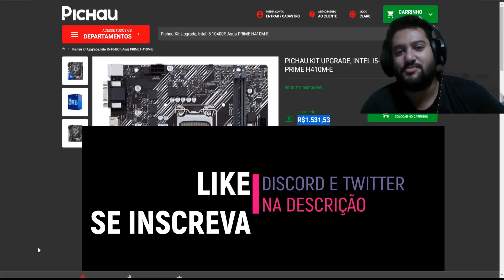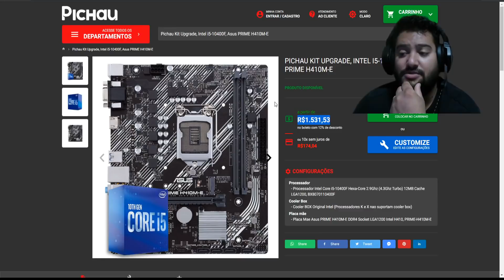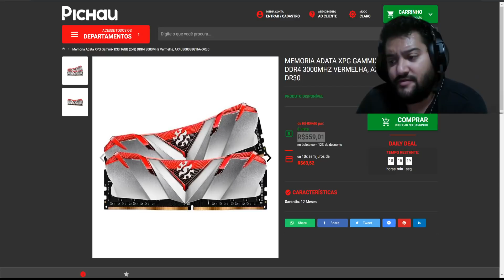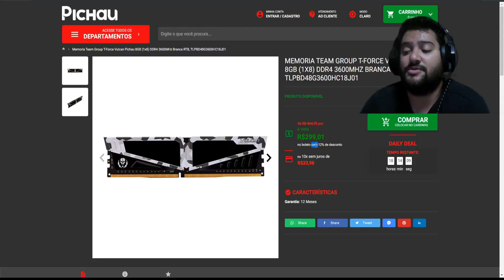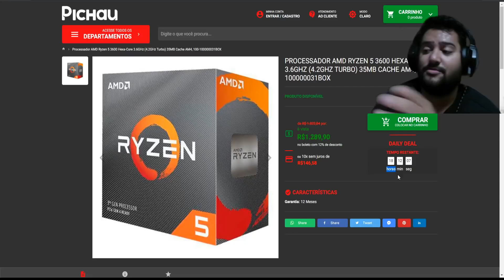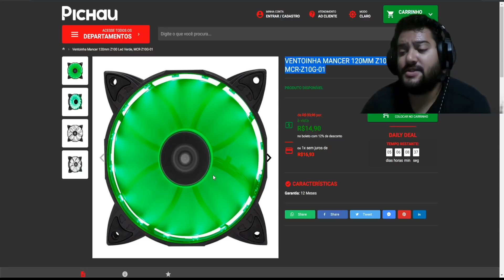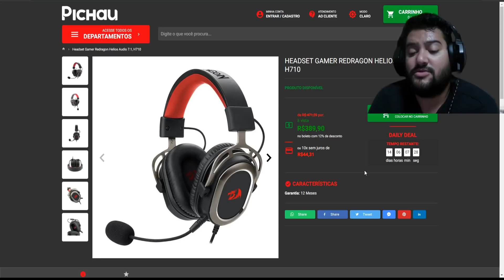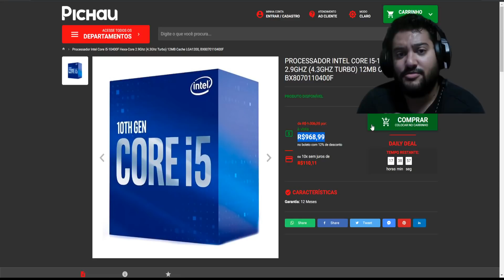12 BOAS PROMOÇÕES DA PICHAU 06/06: DUAL 16GB RAM R$ 556 + 8GB RAM RGB R$ 299 + 10400F R$ 968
Ofertas / Promoções de Hardware / PC Barato / Hardware Barato / Promoções Games / Games Baratos / Promoções Gamer / PC Gamer / Promoções Games

00:00​​​​​​ - INTRO
00:27 - KIT UP I5 10400F + H410
01:38 - I5 10400F
03:36 - DUAL 16GB RAM 3000MHZ XPG
04:25 - MEMORIA 8GB 3600MHZ
05:25 - MEMROIA 8GB 3000MHZ RGB
05:55 - RYZEN 5 3600
07:28 - PLACA MAE GIGABYTE A320
07:46 - SSD LEXAR SATA 256GB
09:24 - FONTE NIDUS 500W
09:46 - FAN LED MANCER 120MM
09:58 - GABINETE MANCER 3 FAN RGB
10:40 - HEADSET REDRAGON HELIOS
11:10 - DESABAFO ! COMO FUNCIONA ESSE CANAL ? QUAL O NOSSO OBJETIVO ?